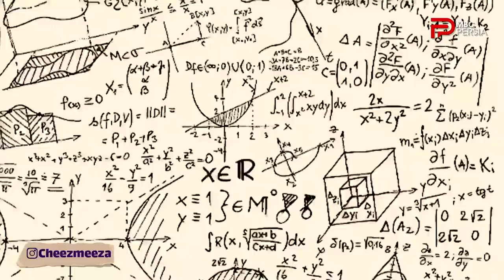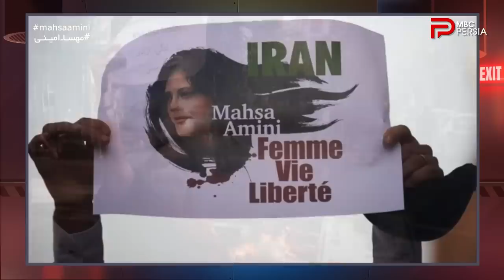چند شنبه با سینــا | فصل چهـارم | قسمت 6 | با حضور شهره بیات داور بین المللی شطرنج